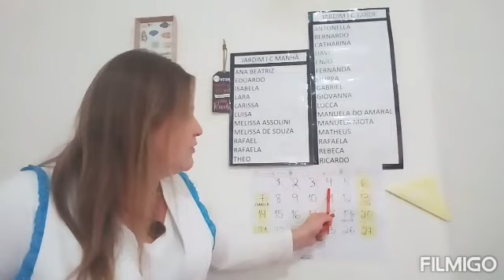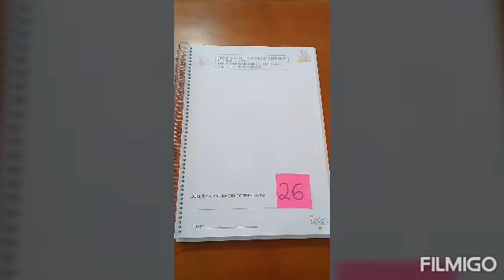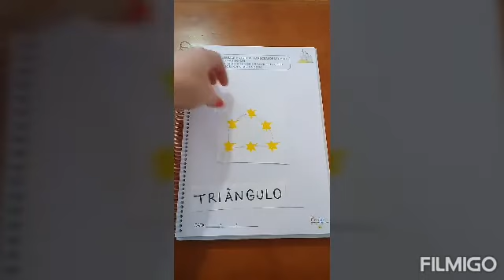PROBEN - Jardim 1 C - Prof.Camila - Aula dia 03 de junho